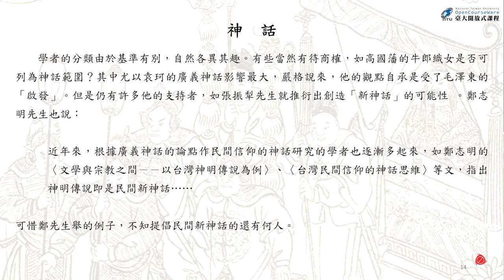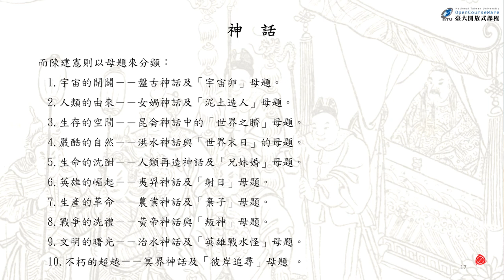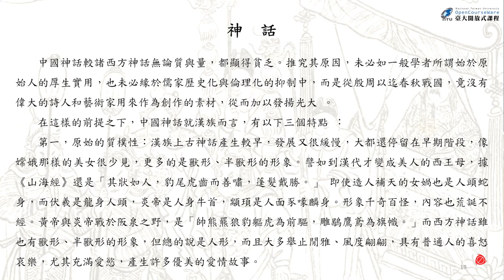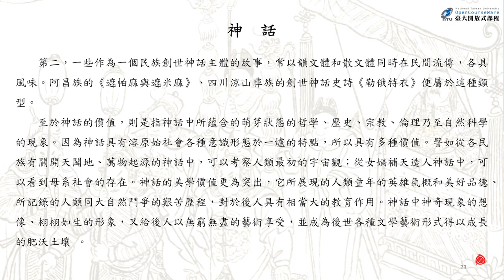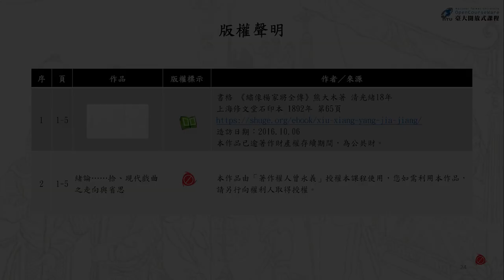俗文學與民間藝術 16. 各類型「故事」之概述 (二)